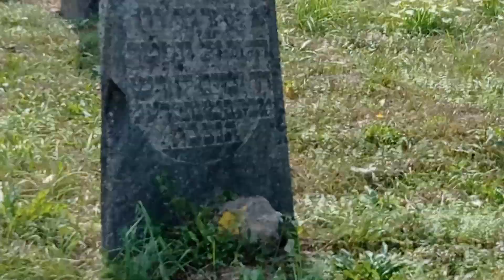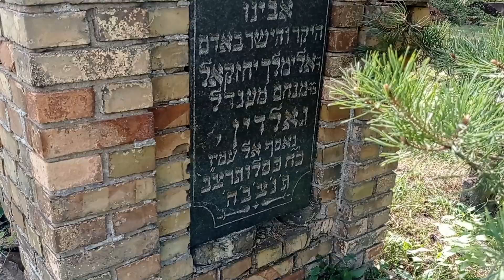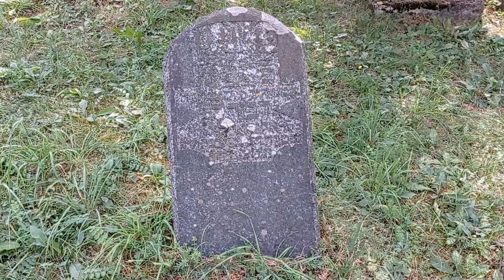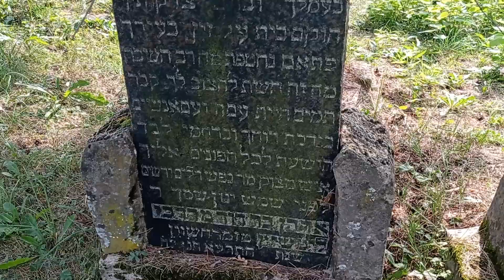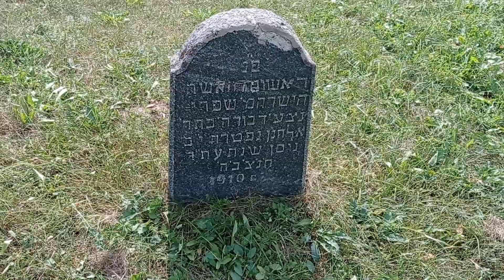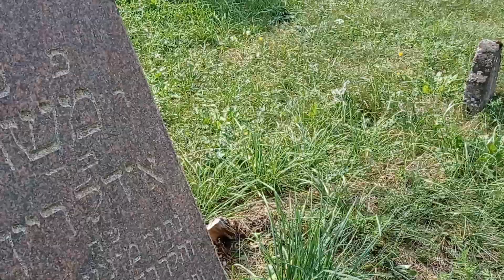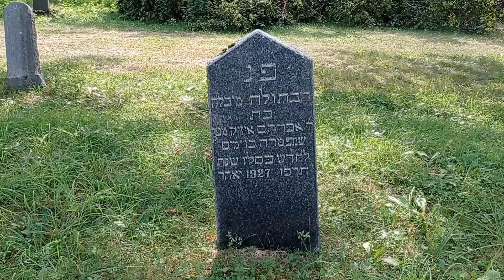senieji žydų kapai Radviliškyje/ старые еврейские могилы в Литве.